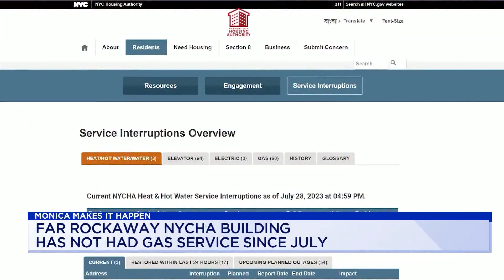Monica Makes It Happen: 'Housing & Community Heroes'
Monica Morales follows up with a Far Rockaway father who is fighting for his building to get gas service. She also speaks with a Bedford-Stuyvesant principal who started a food pantry and free clothing closet for her students and asylum seekers.